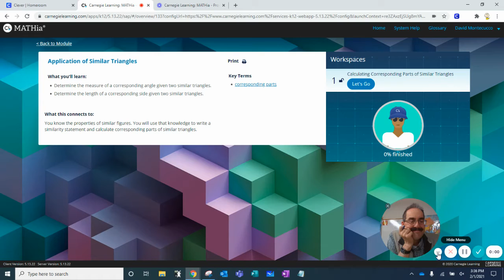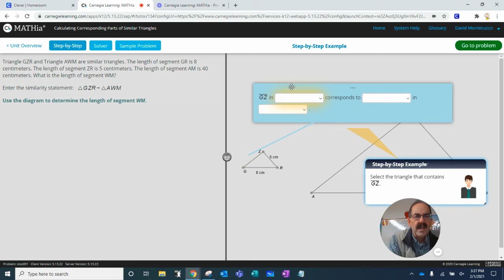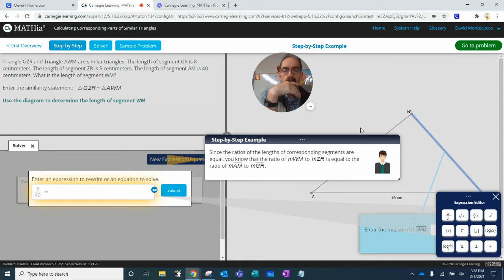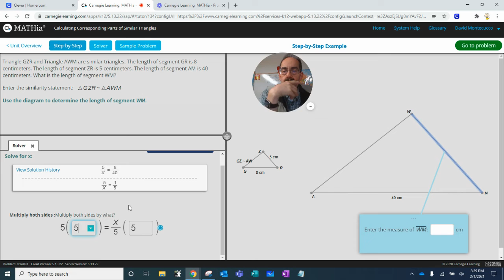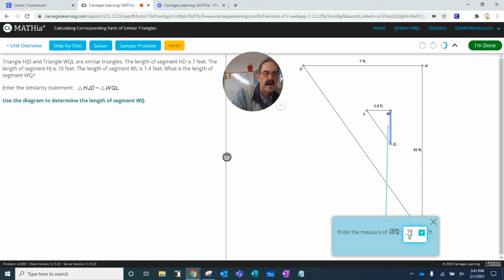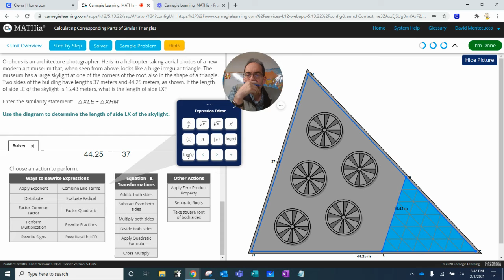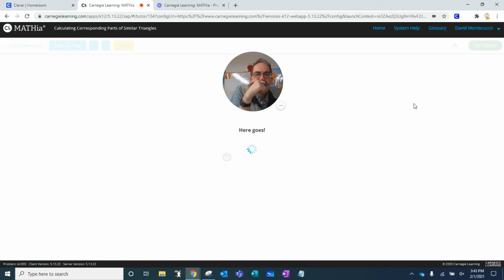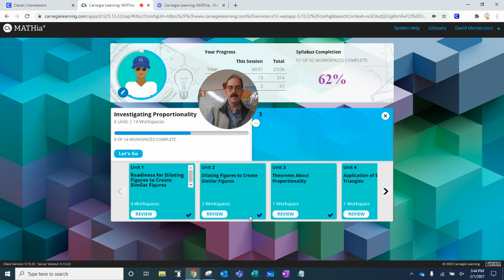Wk21 an 22 Feb 15 Mathia M3 T1 Unit 4 Calculate Corr part of Sim triangles part 1 ratio quick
Week 21 an 22 Mathia M3 T1 Unit 4 Calculate corresponding parts of similar triangles